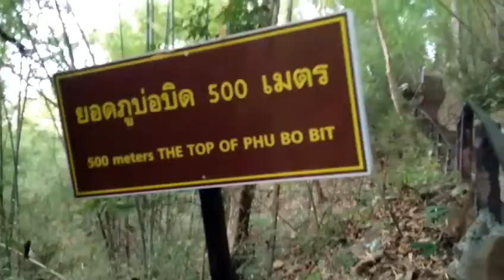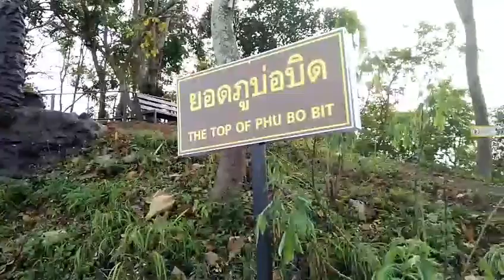ทะเลหมอกภูบ่อบิด จ.เลย - Loei Phu Bo Bit